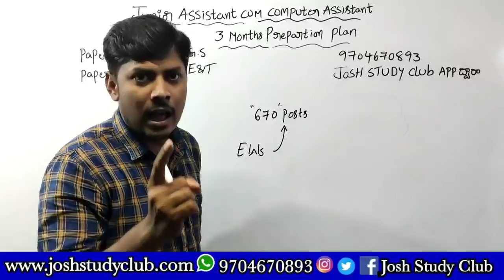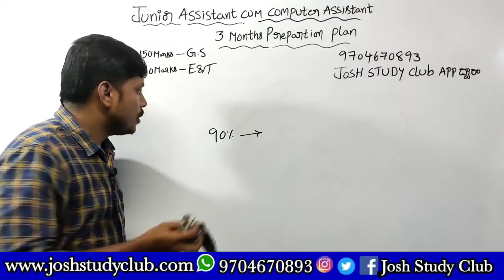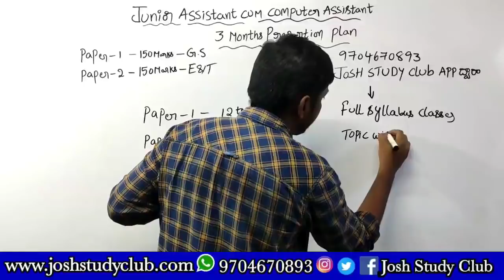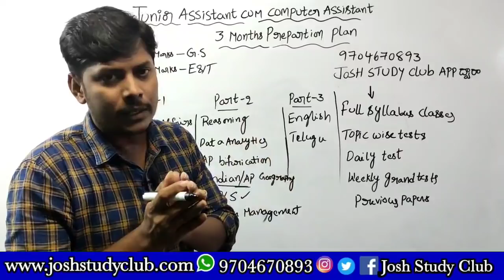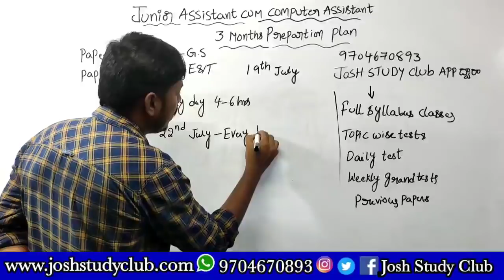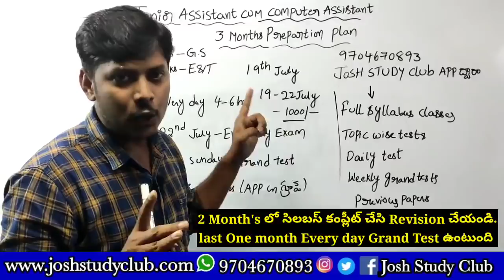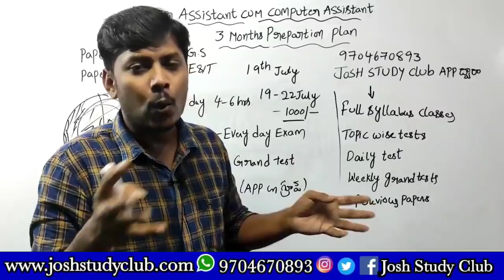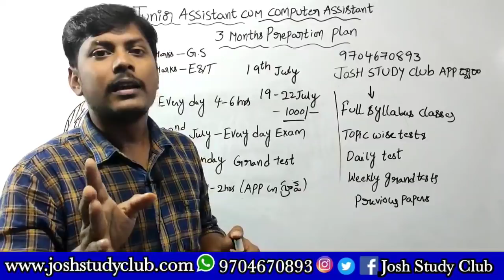Junior Assistant Cum Computer Assistant Preparation Plan for 3 Months | Appsc Group 4 Notification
josh sir

appsc group 4 model question paper with answers in telugu,
appsc group 4 notification 2020 syllabus,
appsc group 4 posts,
appsc group 4 previous papers,